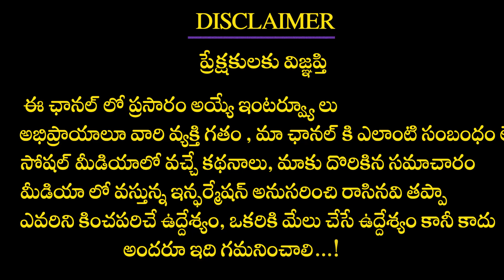మీనరాశి 14 గవ్వలు తిరగబడ్డాయి లోకం తల్లకిందులు అయినా చలించని జాతకం | Meenarasi Gavvala Rasiphalalu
మీనరాశి 14 గవ్వలు తిరగబడ్డాయి లోకం తల్లకిందులు అయినా చలించని జాతకం